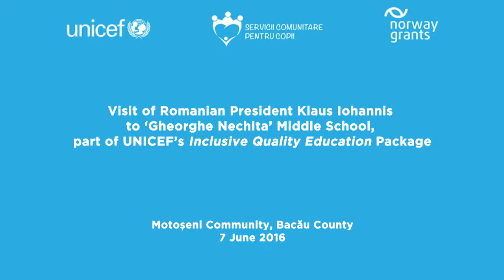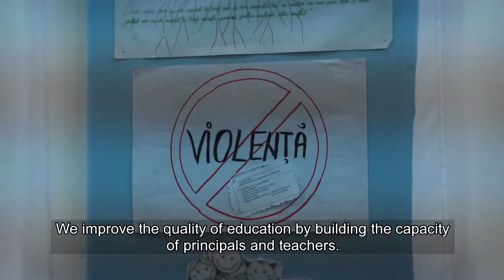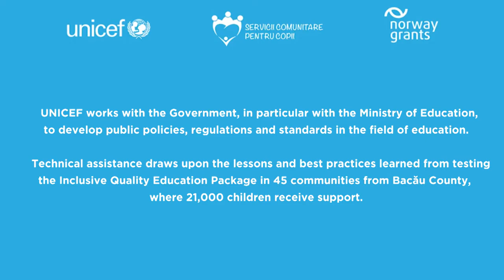Romanian President Klaus Iohannis visits ‘Gheorghe Nechita’ Middle School in Motoseni, Bacau county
On Friday, 17 June 2016, the President of Romania, Mr. Klaus Iohannis, visited “Gheorghe Nechita” Gymnasium School in Motoșeni, which is part of the UNICEF Quality Inclusive Education package. This visit underlines the importance of education as a national priority, providing an opportunity for identifying concrete solutions to increasing school participation among vulnerable children and improving quality of education for all children.